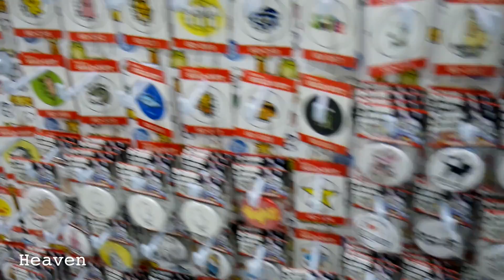Video Dairy #05 [Summary of the last few days of holidays]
Xx